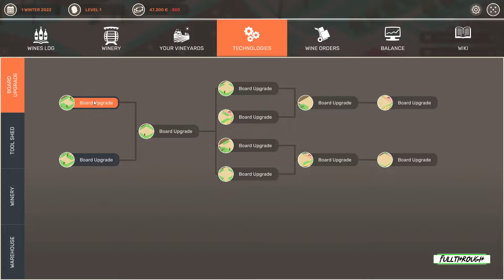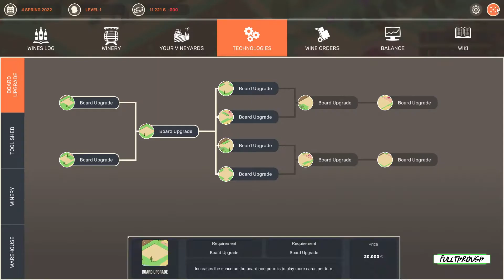Hundred Days Winemaking Simulator Gameplay HD (PC) | NO COMMENTARY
I hope you find this Hundred Days Winemaking Simulator gameplay no commentary video useful.Leave a like and share with your friends if you can ;) .Soon I'll be uploading some new videos about more games.

Game: Hundred Days Winemaking Simulator

★ My PC ★
Gigabyte B450M AM4 Motherboard
8 Cores AMD Ryzen 7 2700 Processor
16GB RAM DDR4 2400
GTX 1660 ti 6GB GDDR6
2TB de disco duro HDD